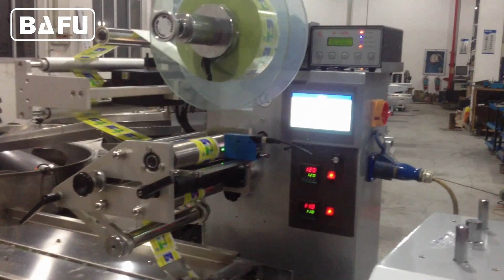candy wrapping machine, candy packaging machine, candy packing machine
BAFU FWM800 candy packaging machine is a super quality automatic packaging machine for packing chocolate ball, candy ball, candy, chewing gum, bubble gum, gum, toffee, caramel etc.  etc. Using automatic feeding device, packing speed up to 600 pcs/min. For more information on Bafu's packaging automation concept, please visit us: